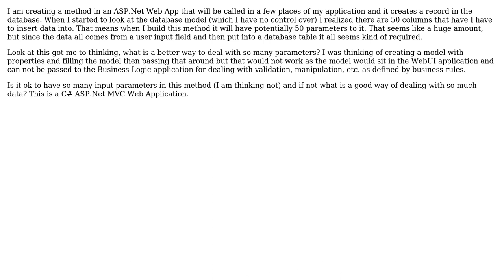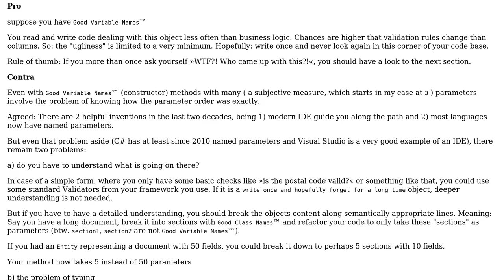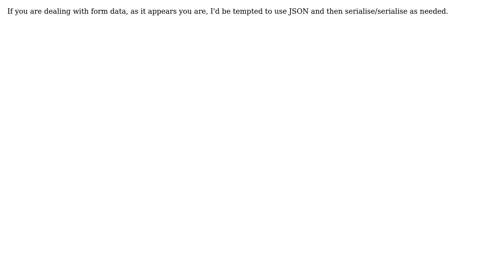Software Engineering: Slimming down parameters for a method (4 Solutions!!)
Software Engineering: Slimming down parameters for a method

With thanks & praise to God, and with thanks to the many people who have made this project possible! | Content (except music & images) licensed under CC BY-SA | Music | Images & others | With thanks to user Thomas Junk user Mike Lui user Matthew Verstraete user Jon Raynor and the Stack Exchange Network Trademarks are property of their respective owners. You are responsible for your own actions.